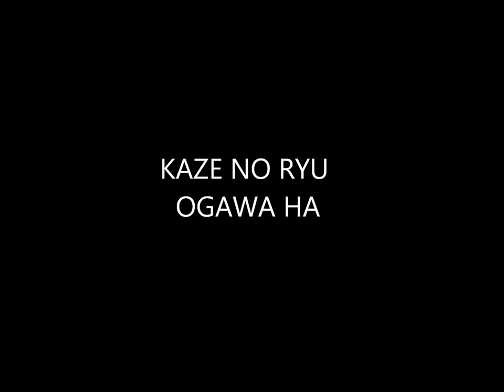Ogawa Ryu - Historical moments Serie - Shidoshi Jordan Augusto - V